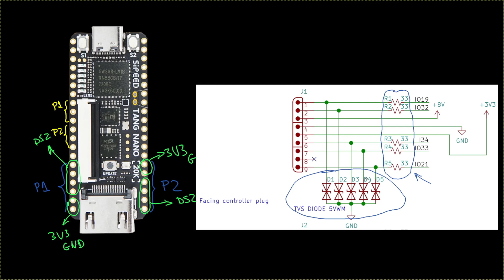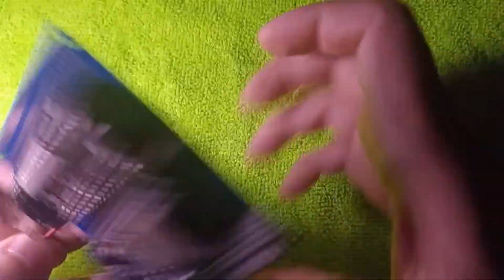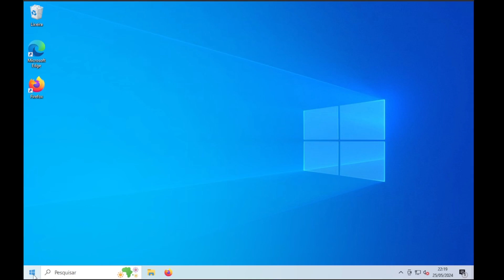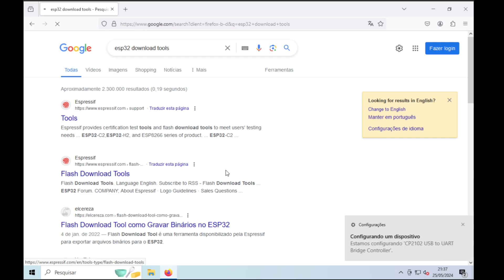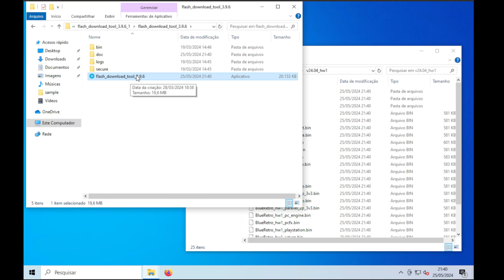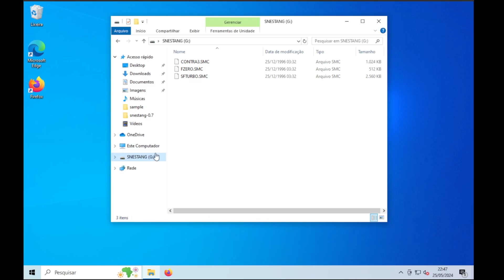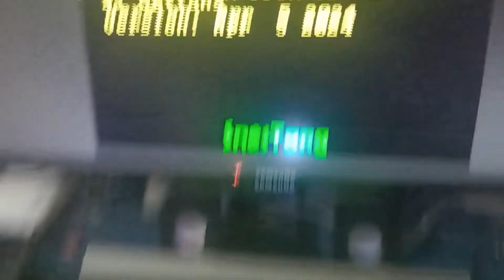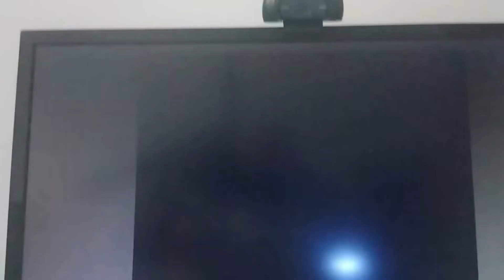Faça sua SNESTang com Bluetooth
Chapters:

0:00 Introdução
0:55 Opções de Controles
2:49 Solda dos Headers
4:07 Fiação de Energia
4:31 Solda dos Fios de Energia
6:10 Fiação do Jogador 1
7:24 Solda dos Fios do Jogador 1
8:33 Gravando a Bitstream no FPGA
10:41 Gravando o Firmware Blueretro no ESP32
14:09 Cartão SD FAT32 com os Jogos
14:38 Teste Final